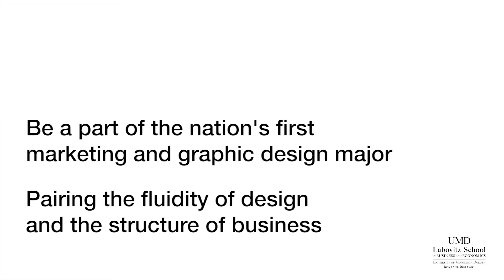Marketing and Graphic Design Major at UMD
The first program of its kind nationally!

Do you enjoy being creative? Would you like to create design solutions that solve business problems? Do you thrive working in a team setting or aspire to help a company better promote its products and services? If so, the Marketing and Graphic Design (MGD) major may be a great fit for you.

The MGD major combines two high-demand skill sets into one major: marketing and graphic design. Students nurture and hone their design skills while gaining solid grounding in business and marketing. Students can network on campus with business professionals, join the MGD club, access state-of-the-art design technology, and participate in industry recognized competitions.

Video created by MGD program alumni Dean Berlinerblau and Luke Jacobs and MGD Advisor Marat Bakpayev.